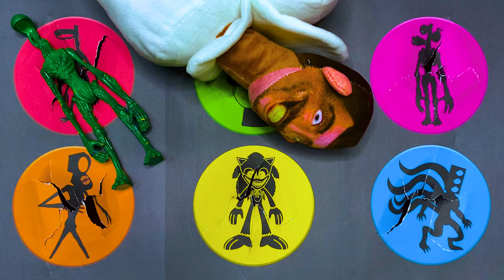Skibidi Toilet and Siren Head : Siren Head, Skibidi Toilet, Huggy Wuggy, Speakerman, Cameraman